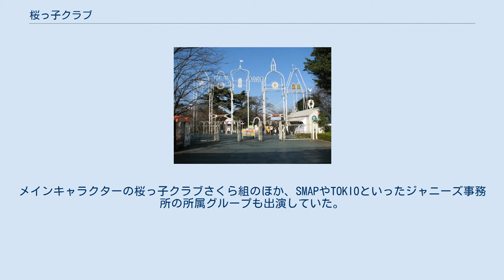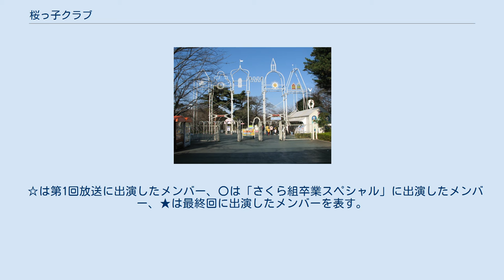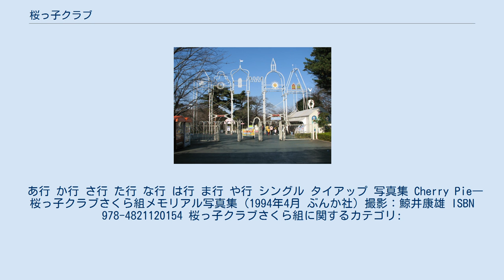桜っ子クラブ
『桜っ子クラブ』（さくらっこクラブ）は、1991年4月6日から1994年9月17日までテレビ朝日で放送されたバラエティ番組、および同番組のメインキャラクターである「桜っ子クラブさくら組（さくらっこクラブさくらぐみ）」。
 本項ではこれらを総括して解説する。
 前番組『アイドル共和国』に引き続き、西武園ゆうえんちにて収録が行われた。
ちなみに「アイドル共和国」とは当時同遊園地内に設置されていたイベントステージの名称で、夏季には同遊園地内のプールでの公開録画も行われた。
 司会は森脇健児と、当時光GENJIの一員だった内海光司。
メインキャラクターの桜っ子クラブさくら組のほか、SMAPやTOKIOといったジャニーズ事務所の所属グループも出演していた。
 『アイドル共和国』では生放送が基本であったが、この番組は収録が基本となり（番組初回も事前収録での放送）、不定期に生放送もあるという放送形態であった。
また、番組最末期では西武園ゆうえんちではなくテレビ朝日のスタジオで収録や生放送を行った回もある。
さらに放送時間も編成上の都合から通常55分が30分に短縮された回が数回ある。
 本番組のメインキャラクターだった女性アイドルグループ。
番組内では「さくら組」と略される。
 ☆は第1回放送に出演したメンバー、〇は「さくら組卒業スペシャル」に出演したメンバー、★は最終回に出演したメンバーを表す。
 あ行 か行 さ行 た行 な行 は行 ま行 や行 シングル タイアップ 写真集 Cherry Pie―桜っ子クラブさくら組メモリアル写真集 (1994年4月 ぶんか社) 撮影：鯨井康雄 ISBN 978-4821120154 桜っ子クラブさくら組に関するカテゴリ: